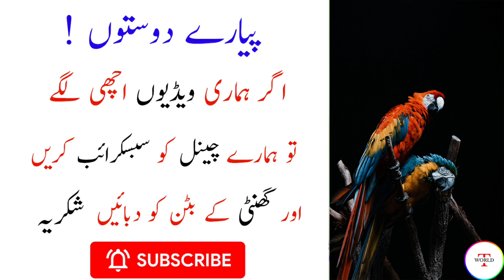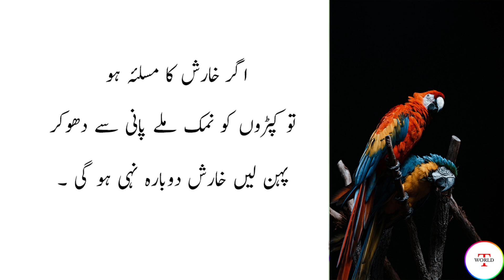Pani May 1 Chez Dal Ker Kapray Dho Lo Kharish Hamesha Kay Liay Khatam| best remedy for skin allergy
Welcome to my chanel totkaworld
My chanel is all about being confident in your own skin and loving who you are .
Although most of my video have to do with fashion and beauty,I want to show girl that beauty comes from within.
We provide you daily basis health and beauty tips videos.
1_ all types of men and women health tips
2_ joron kay Dard ka ilaj
3_ daisy totkay
4_ Daisy Ilaj In Urdu
5_ how to get long hair
6_ kharish ka ilaj
And much more and more